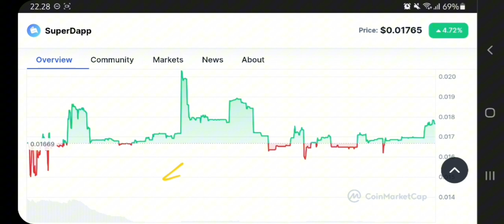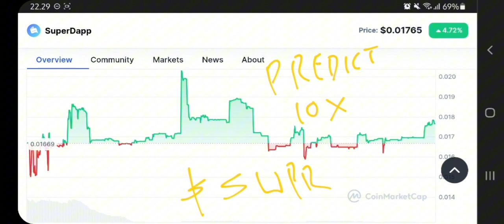SUPR TOKEN TO THE MOON‼️ SUPERDAPP PRICE PREDICTION 10X GAINS‼️ NEXT CRYPTO TOKEN POTENTIAL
superdapp token pump